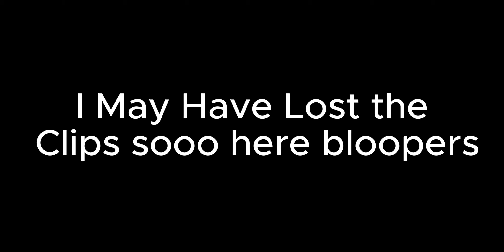Michael..? | Tokyo City High School | (Minecraft Yandere High Roleplay) | #6 S2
Host your MODPACK server with the best! BisectHosting offers 20 server locations and an automated modpack installer for a seamless gaming experience.

Actors
Michael Adams - @emeraldmage146
Ayano Aishi - @CalicoStudios63
Ayato Aishi - @Yuki_NotYuri
Damion Akumu - @SPGKAIYT
Nelly Hayashi - @hibiscustales
Jason Reed - @ShiroTWT
Shiki Rosevelt - @noryhamster
Alex Tanaka - @forka-v1s
Pierce Wells - @cherrrycola